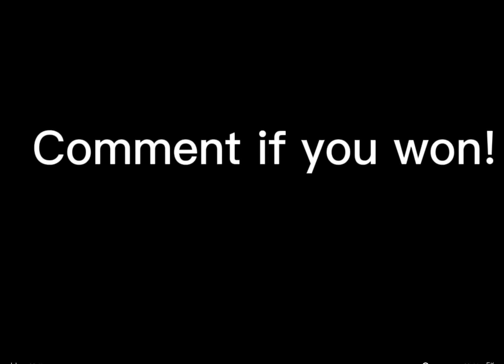Try not to smile! :D (The Toca Squad) 💖🎬